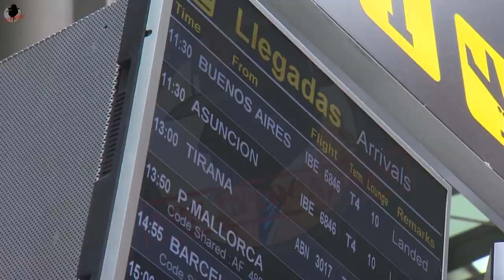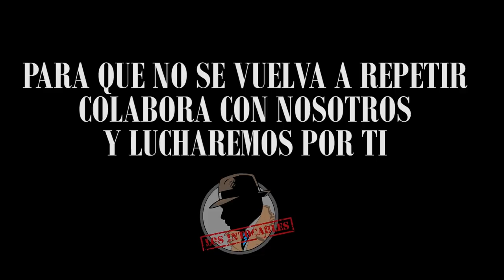DENUNCIAN A ILLA Y SÁNCHEZ ANTE LA FISCALÍA ANTICORRUCCIÓN POR MALVERSAR MÁS DE 50M